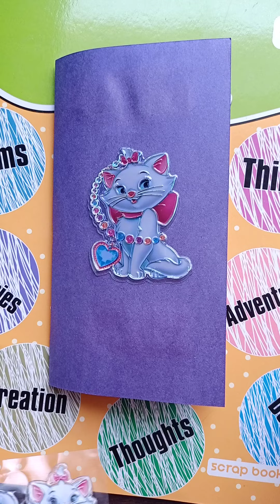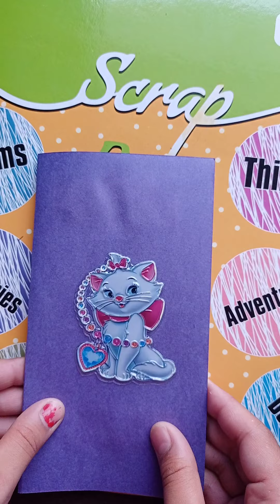How To Make a beautiful notebook Folder With Papers || Be Creative